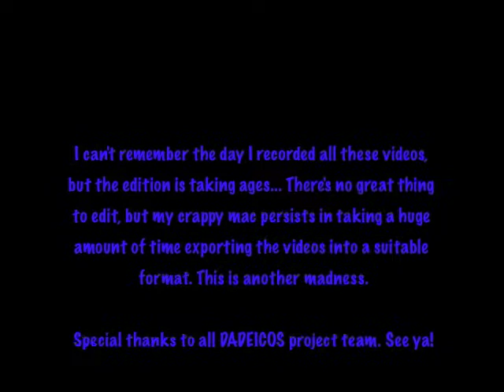T1E44 - El regreso del andrógino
Lo mejor de estos últimos episodios es que hablan por sí mismos. Alguien decía que yo era el demente más necesitado de un psiquiátrico cuando vio uno de los capítulos anteriores... aquéllos, comparados con éstos, podrían pasar por una tesis de doctorado ;D.